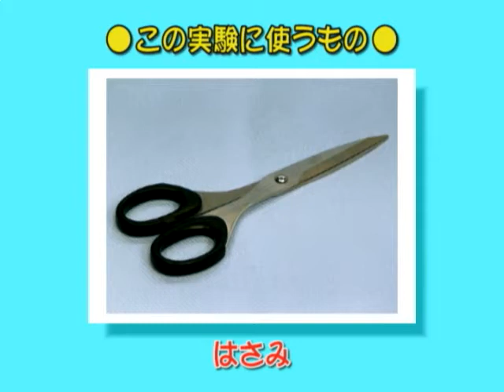実験レシピ わりばしと針金でかんたんやじろべえをつくろう！